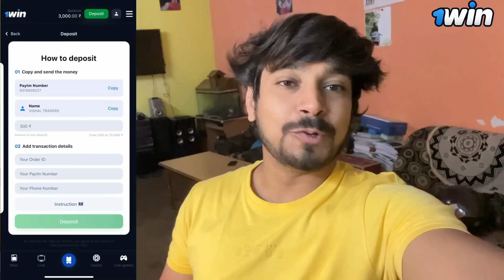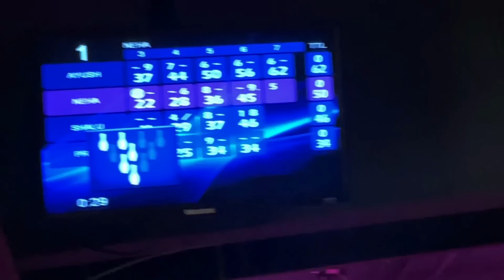Bhaiya ne almost Bike Reveal he Kardi 😅